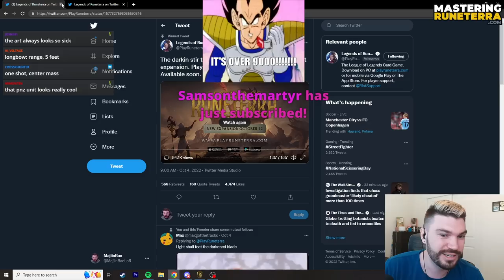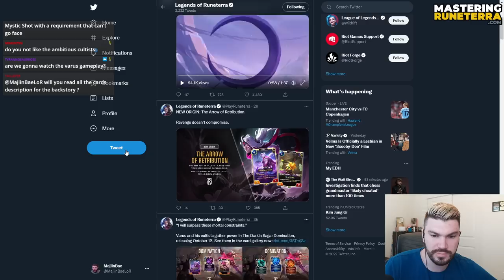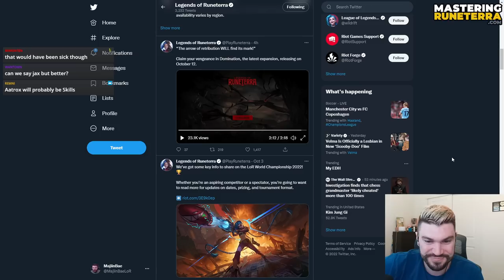2 Men 1 Bow - New Darkin Champ Busted?? Varus Reveal Reaction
Varus has finally been revealed and he looks pretty insane with some of the spells we have gotten recently. Just how good will he be though??